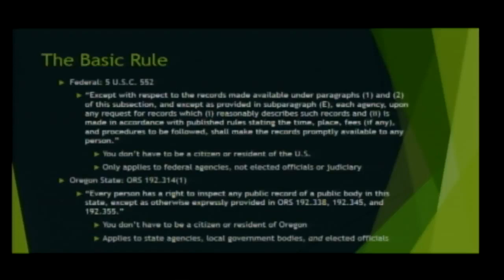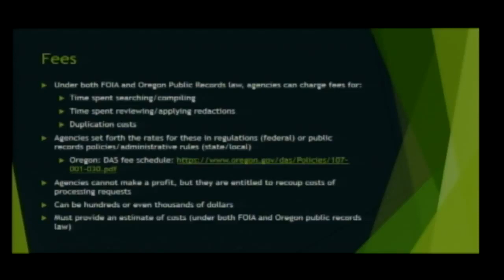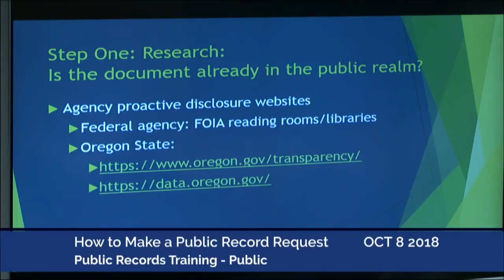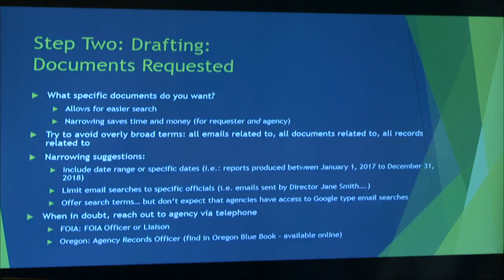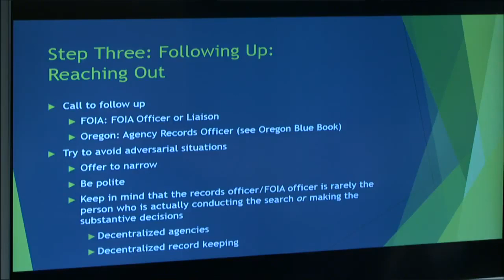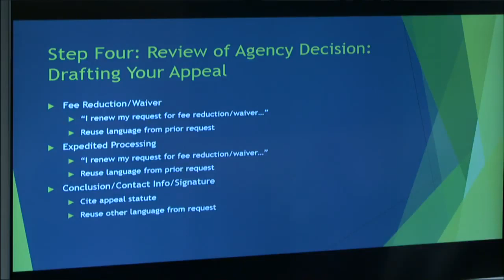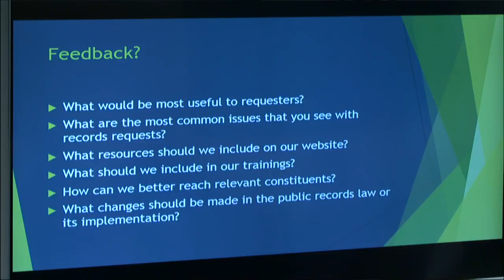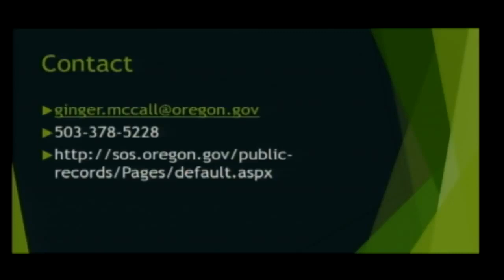How to Make a Public Records Request, Oct. 8, 2018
Oregon’s Public Records Advocate, Ginger McCall, presents a records training for the public that covers the basics of how to make a public records request under both the Oregon Public Records Law and the Federal Freedom of Information Act. Also covered:

• How to decide which public records law is appropriate
• How to draft a request, how to identify the correct agency
• What kinds of fees requesters may face – and how to get them reduced
• What exemptions allow the government to withhold information
• How to challenge public records fees, exemptions, and delays